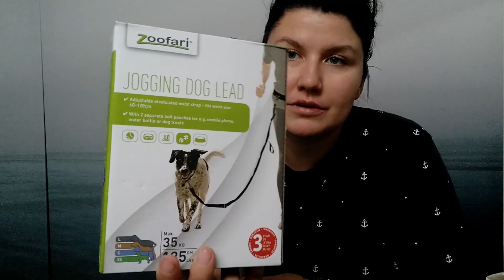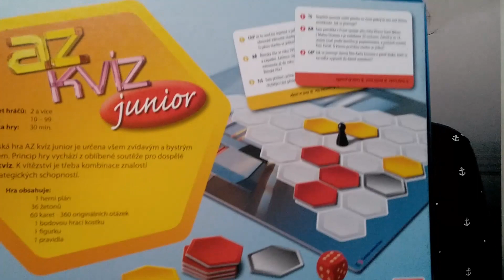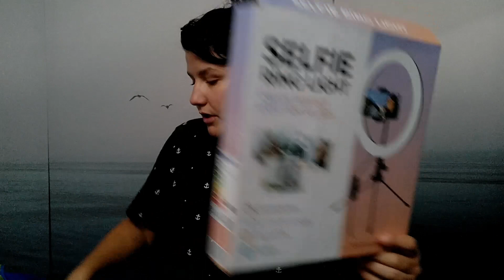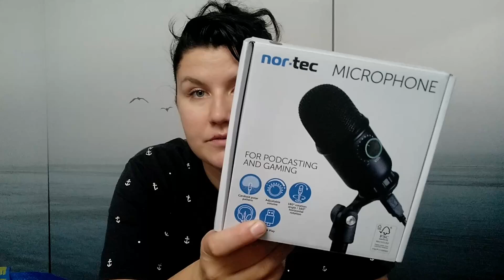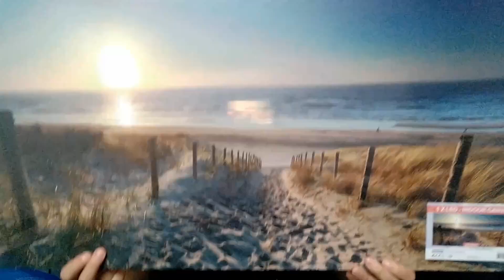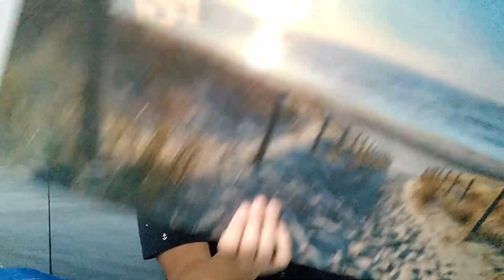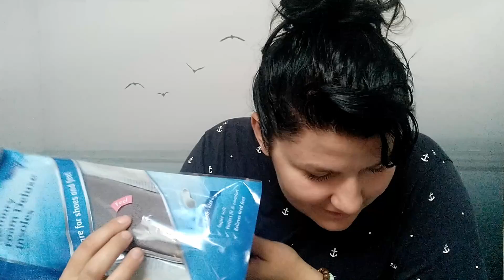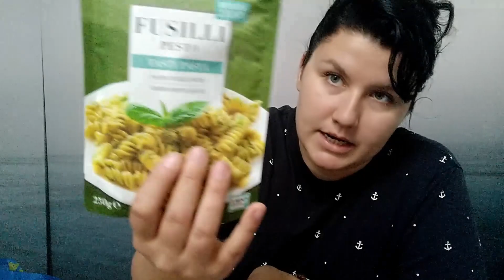HAUL #1 - IKEA, LIDL A PŘEDEVŠÍM ACTION, NÁKUPY // ZÁŘÍ - LISTOPAD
Máme tady můj první HAUL! 🤗 Sama miluji nejen nakupování, ale také sledování videí, co si kdo koupil, tak snad se Vám můj způsob utrácení peněz bude zdát zábavný. 🤭💙

Můžeš mě sledovat i jinde. ⤵️